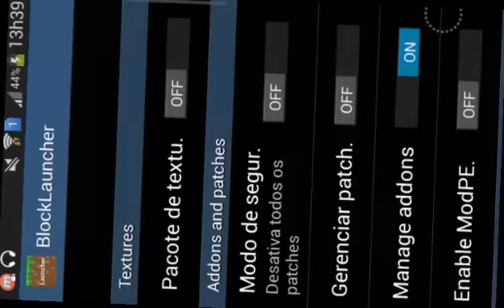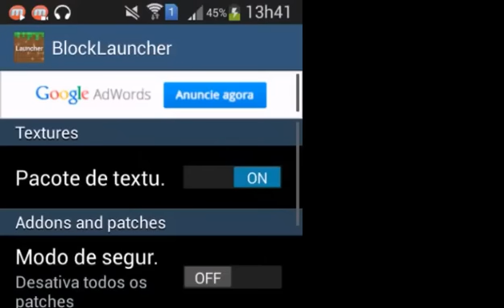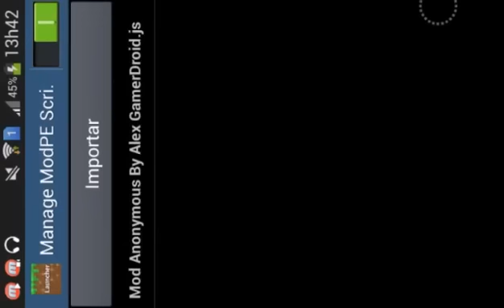MINECRAFT PE: MOD ANONYMOUS / MCPE 0.13.1 0.13.0 (DOWNLOAD)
GALERA META 5 LIKES

Vamo chegar a 150 inscritos galera conto com vcs✌🏻!